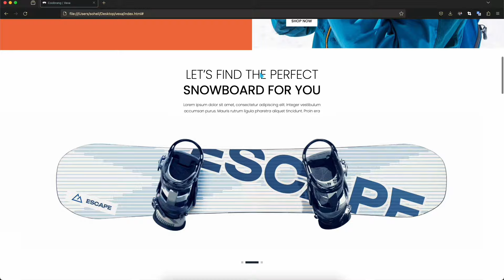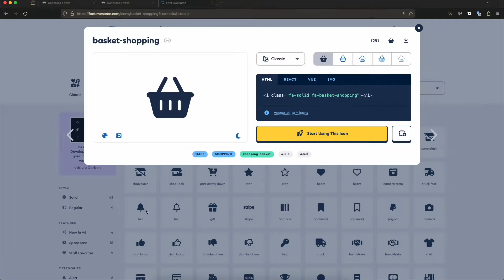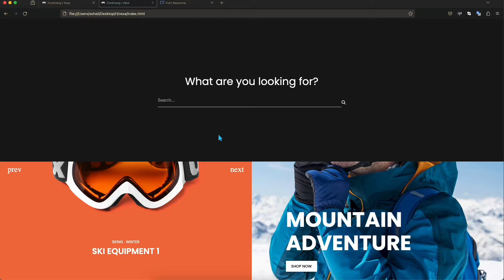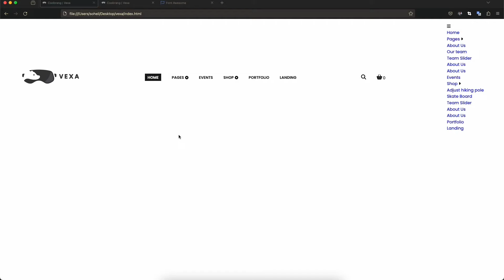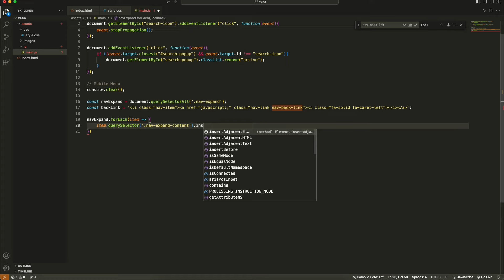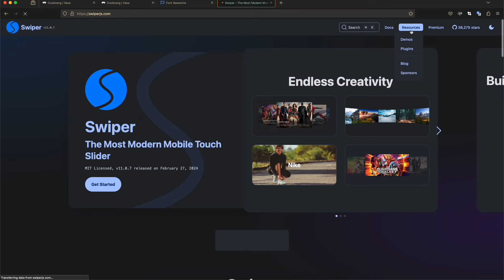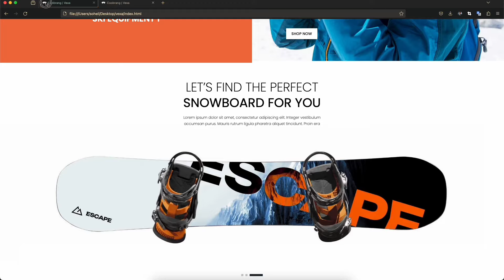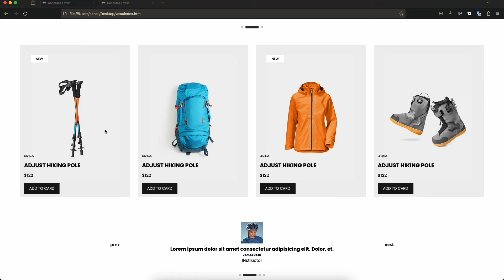Vexa | Sports and Adventure Theme HTML , CSS & JS - Part 1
👋 Hello everyone!

Welcome back to our weekly session! We're thrilled to present a brand new, distinctive design. The Vexa theme embodies a fusion of Sports and Adventure, meticulously crafted using HTML, CSS, and JavaScript.

💡 Throughout this session, my aim is to guide you through the latest tips and concepts in web development, unraveling them step by step.

🎬 Remember, each video consists of two segments, with the first airing today and the concluding part scheduled for this Sunday.

Don't miss it!Let's design, learn, and grow together! 🚀

Download

Tags